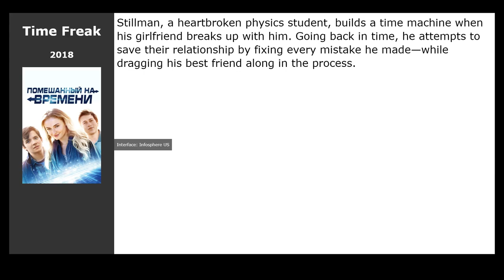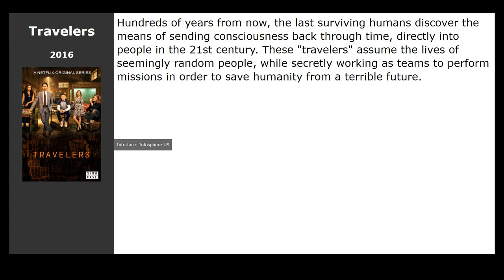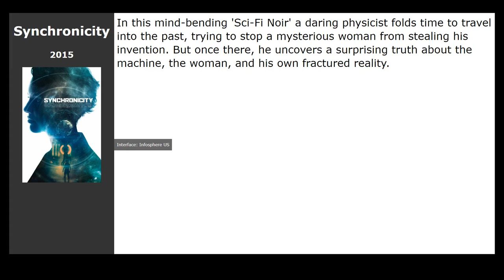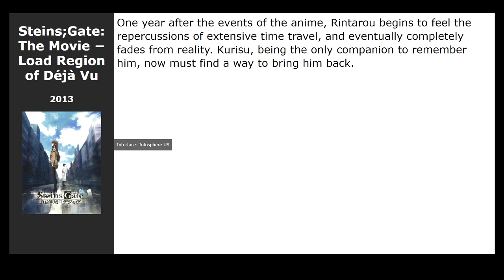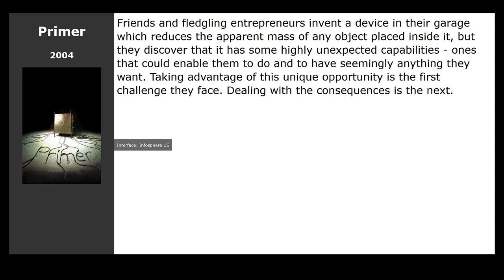13 best time machine drum movies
List of the best movies about the time machine, selected by visitors to our site:

00:00 Introduction
00:13 Time Freak (2018) / genre: fantastic, drama, melodrama
00:32 Welcome to Marwen (2018) / genre: fantasy, drama, comedy
00:44 DCs Legends of Tomorrow (2016) / genre: fantastic, action, adventure
01:03 Travelers (2016) / genre: fantastic, thriller, drama
01:16 Frequency (2016) / genre: fantastic, fantasy, thriller
01:54 Synchronicity (2015) / genre: fantastic, thriller, detective
02:10 Predestination (2014) / genre: fantastic, thriller, drama
02:45 Sapphire Blue (2014) / genre: fantastic, fantasy, drama
03:04 Steins;Gate: The Movie − Load Region of Déjà Vu (2013) / genre: cartoon, fantastic, thriller
03:20 Looper (2012) / genre: fantastic, action, thriller
04:09 Safety Not Guaranteed (2012) / genre: drama, melodrama, comedy
04:22 Love Story 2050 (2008) / genre: musical, fantastic, action
04:35 Primer (2004) / genre: fantastic, thriller, drama